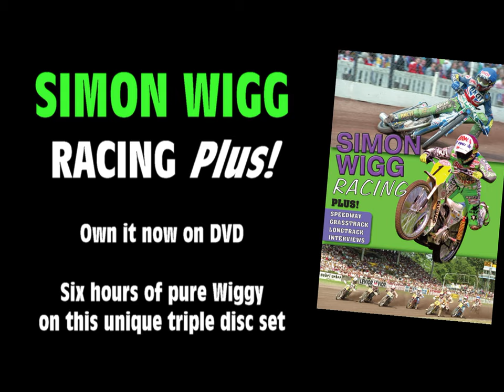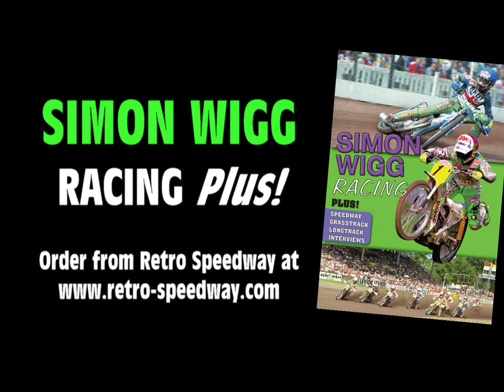SIMON WIGG RACING PLUS! DVD TRAILER 1 (Speedway)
To mark the 20th anniversary of Simon Wigg's very sad passing, we present the ultimate DVD collection. This 3-disc set spanning six hours is a lasting visual tribute to the greatest-ever all-round tracksport exponent. Indulge yourself in this feast of track action starring the one and only Wiggy, a supreme motorcyclist and showman extraordinaire.

Includes rare and previously unseen footage, much of it from Simon’s personal tape collection (kindly provided by his widow Charlie).

SPEEDWAY (2 discs)
Capturing his rise from National League novice with Weymouth to British League stardom with Cradley Heath, Oxford, Bradford, Coventry, Exeter and King's Lynn, to the England captaincy, back-to-back British Championships and World No.2.

GRASSTRACK
Simon’s first love, watch him smashing the opposition in England and on the continent, including spectacular airborne action from the famed Teterow-Bergring circuit in Germany, as well as racing from Marmande, France. Featuring speedway riders Mark Loram, Simon Cross, Jeremy Doncaster, Trevor Banks, Steve Schofield, Martin Hagon, Kelvin Tatum.

LONGTRACK
Dominating the ultra-fast 1,000 metres scene, where he raised the bar, won five World Championships (all are featured here) and innumerable other major domestic and international titles. Features speedway riders Peter Collins, Kelvin Tatum, Steve Schofield, Marvyn Cox, Egon Muller, Karl Maier, Ales Dryml, Klaus Lausch, Marcel Gerhard, etc.

INTERVIEWS
To complement the racing, watch and hear the articulate, charismatic Wiggy – a natural in front of the cameras – giving interviews in English and German at various stages of his glittering career.

A must-have DVD for all Wiggy fans and admirers of this sporting superstar who is so sadly missed.